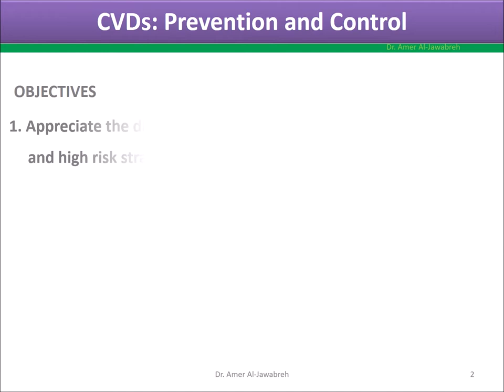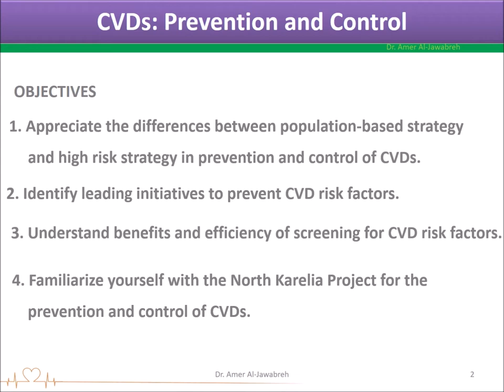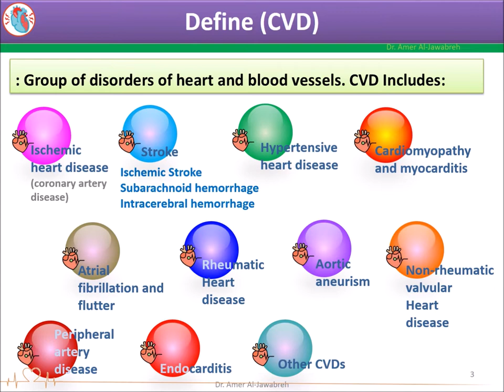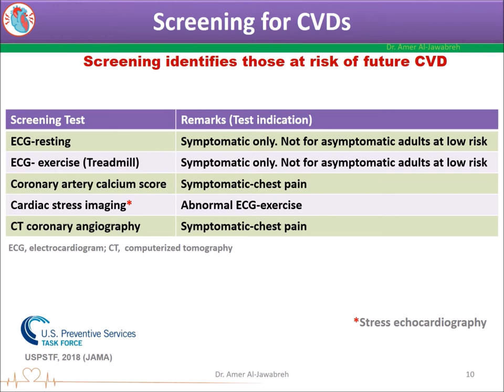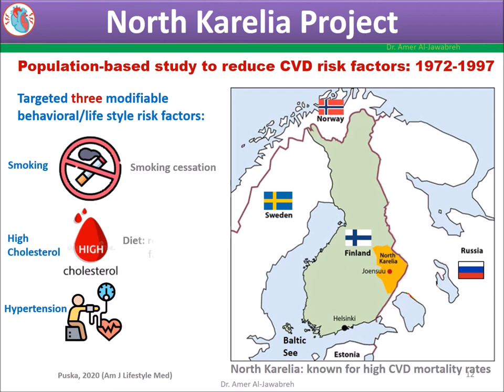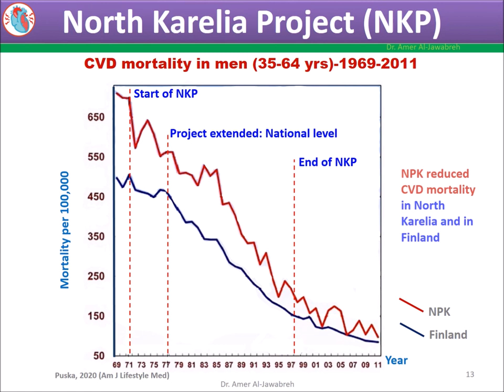Cardiovascular Diseases: Prevention and Control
Course: Integrated Systems- Medical School

 • Undertow – Scott ...